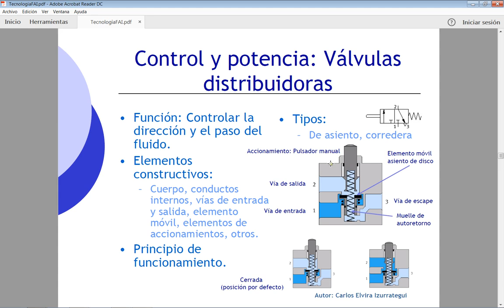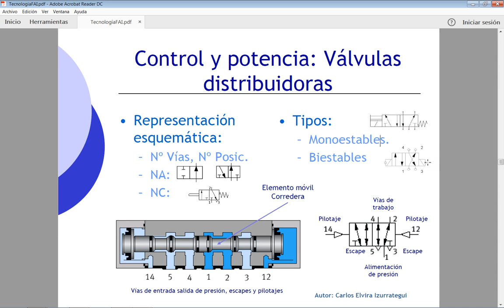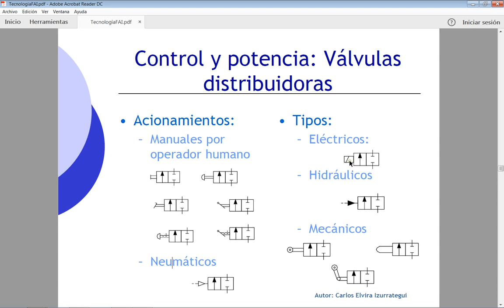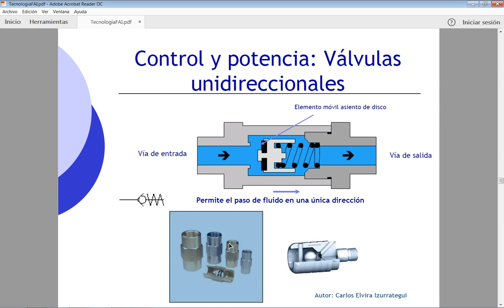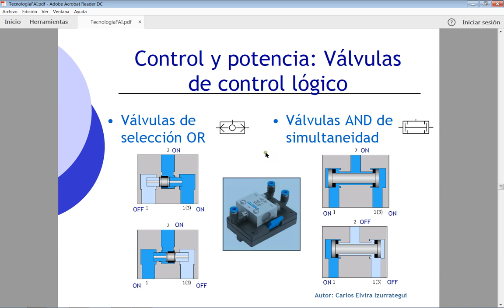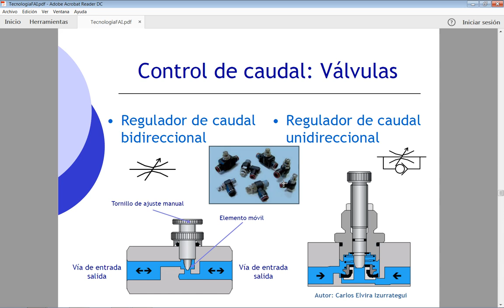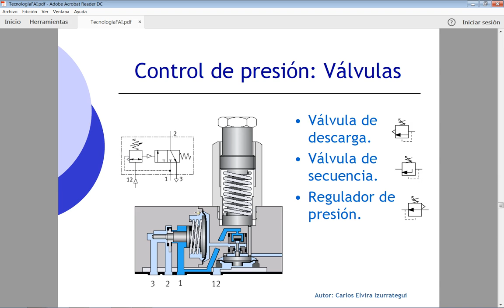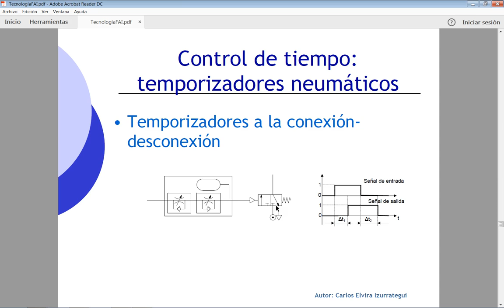Curso 2016-17. Tecnologías neumática e hidráulica. Control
Sesión de aula: Introducción a las tecnologías neumática e hidráulica. Elementos de control.